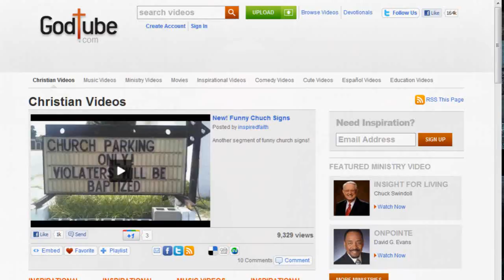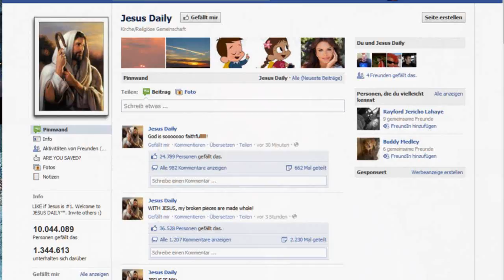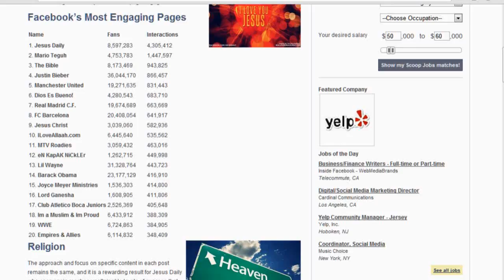Important GOXnews Flash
Thanks to MagaMaxemus, Firefox Dowloadhelper works perfectly to get their videos